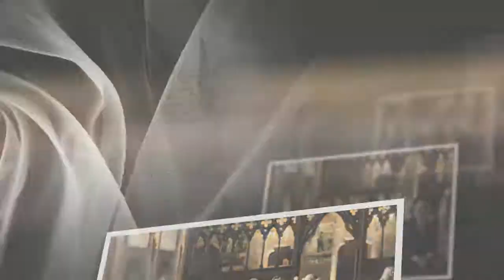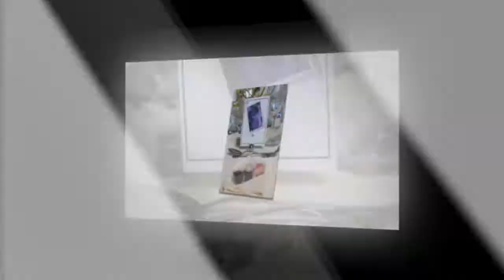Julie-Anne & Mark's Wedding Sneak Peek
A few highlights from JA and Mark's fabulous wedding at Peckforton Castle on 5th July 2015.